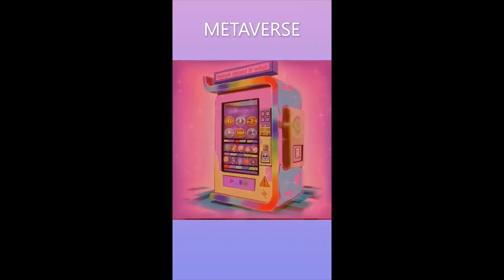This Vending Machine NFT brings us delicious Space Candy and Coins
This is the promotion for our fine Space Candy!